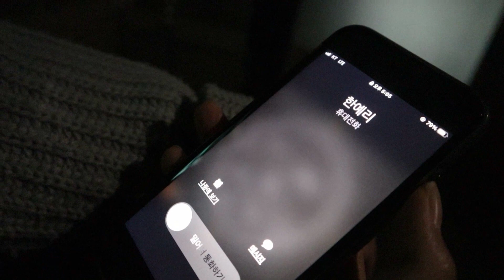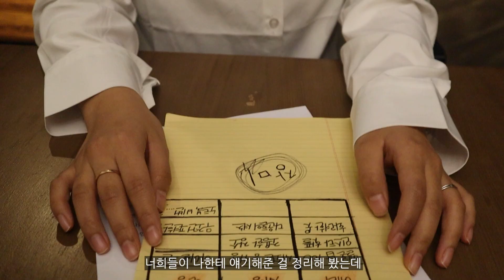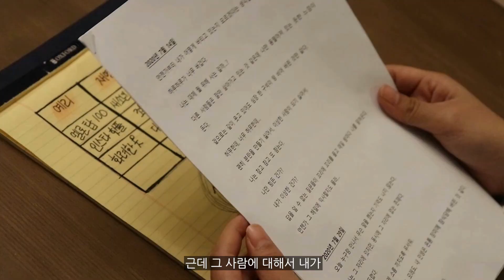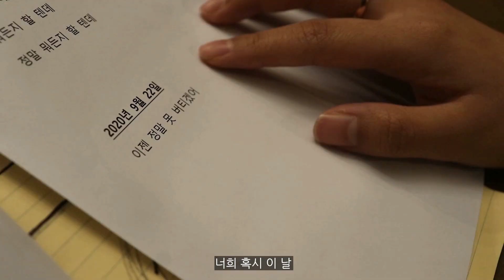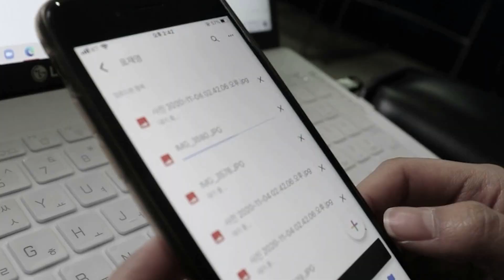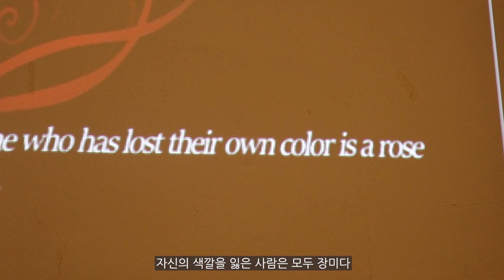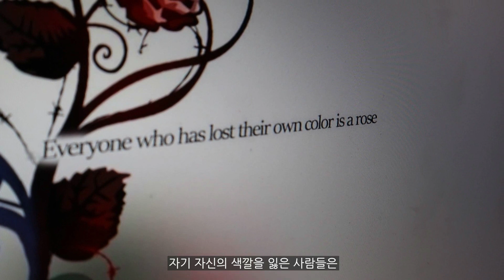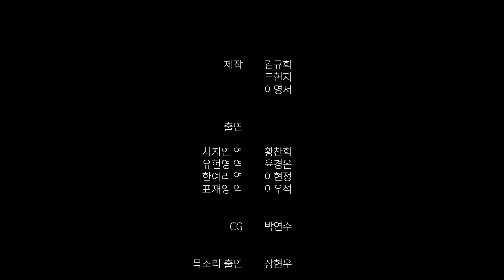[서울대 방송 SUB] 차지연의 비밀이 풀린다 🥀 나를 찾아줘 EP. 2 🥀 추리 스릴러 웹드라마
❤추리 서스펜스 웹드라마🖤
🥀나를 찾아줘🥀 2화!
👀누군가 자신에게 거짓말을 하는 거라고 의심하는 지연. 세 명의 친구들을 모두 한 자리에 불러모으는데...

제작 | 김규희 도현지 이영서
CG | 박연수
출연 | 황찬희 육경은 이우석 이현정

🥀 드디어 풀리는 지연의 비밀! 과연 누가 지연에게 거짓말을 한 것일까? 궁금하다면 꼭 영상 끝까지 시청해주세요🔥